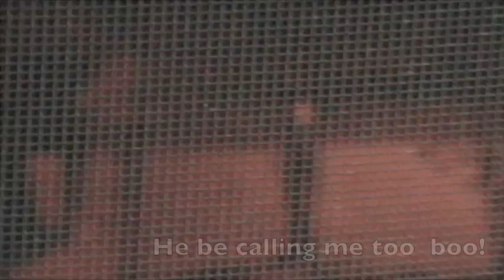Who needs a TV When You Live in the Ghetto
My backyard. Southside of CHicago